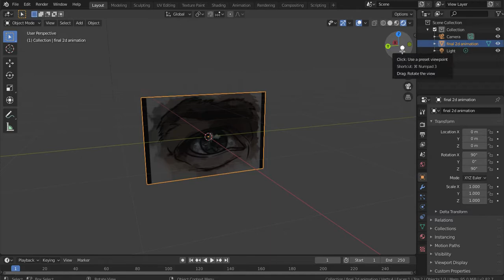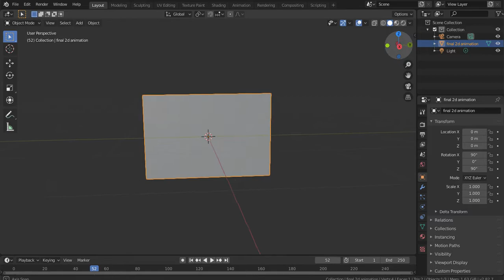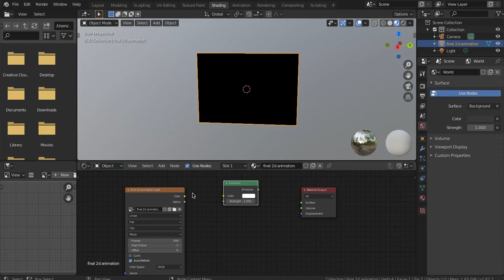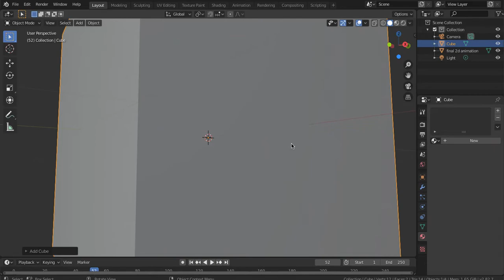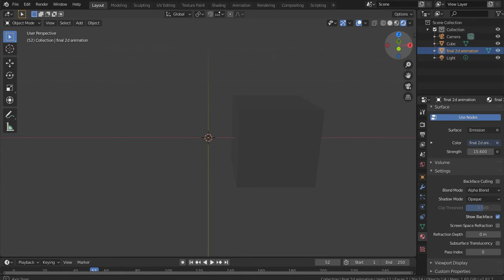3D Development - Animated screen process